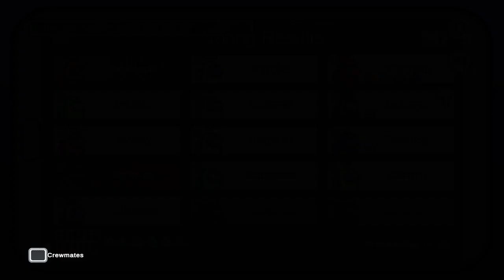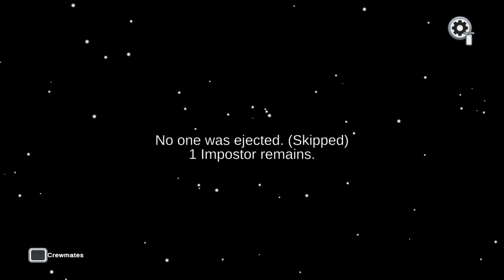Among Us_ps4.2024.